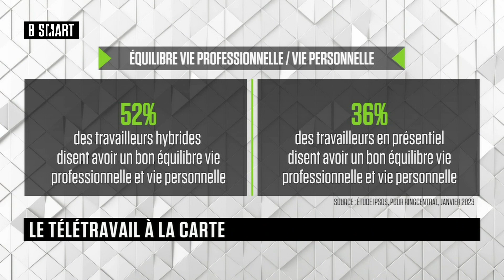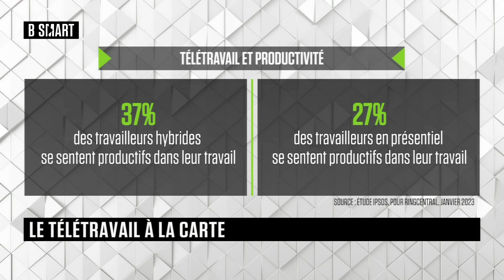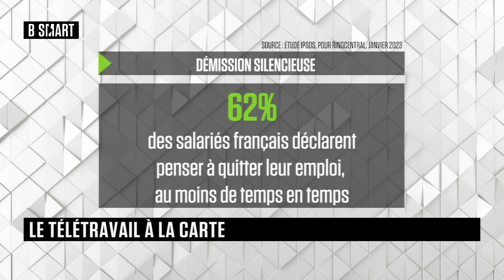SMART JOB - Bien dans son job du mardi 14 mars 2023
Mardi 14 mars 2023, SMART JOB reçoit Erwan Salmon (Directeur Général, RingCentral)